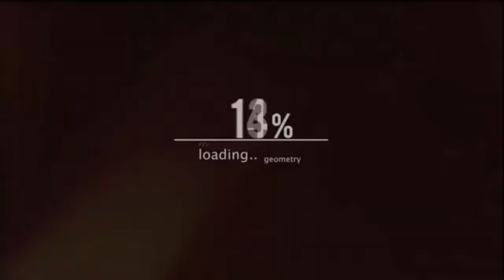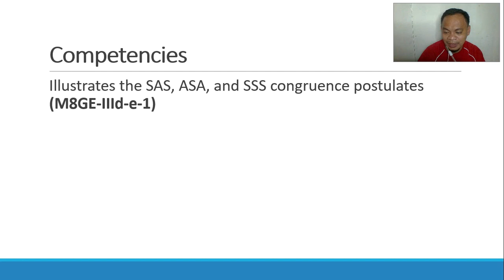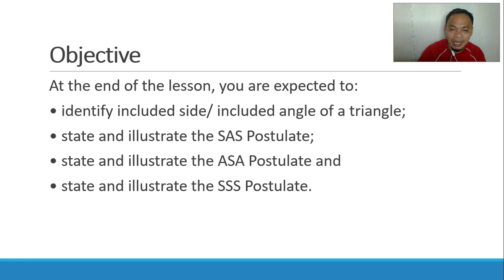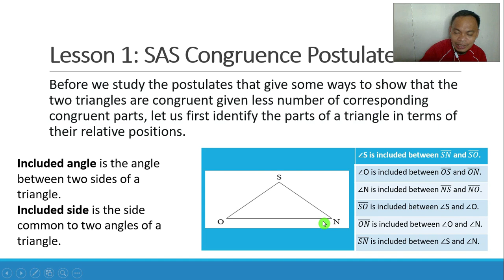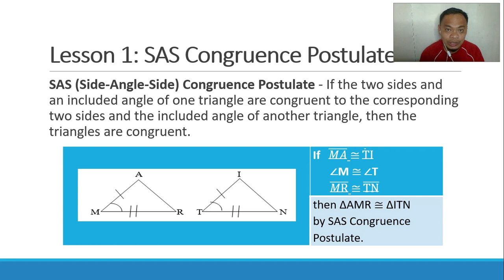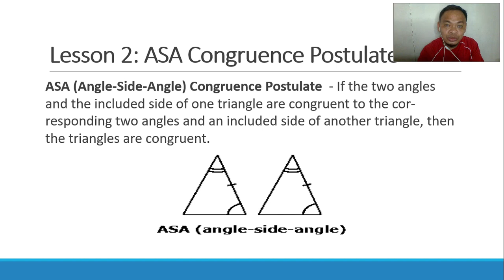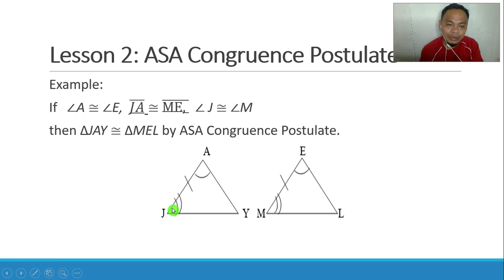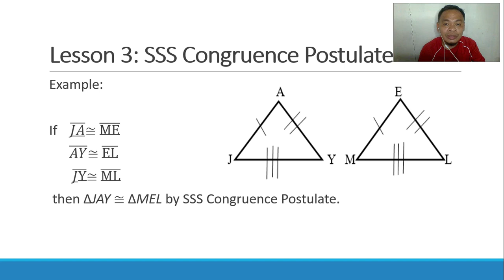Triangle Congruence Postulates (Math 8 - Quarter 3: Module 4)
IMPORTANT
1. This is for the sole purpose of education; not a sponsored video.
2. This video is not associated with any company or products mentioned on the video.

Track : EMDI & Britt Lari - Magnetic